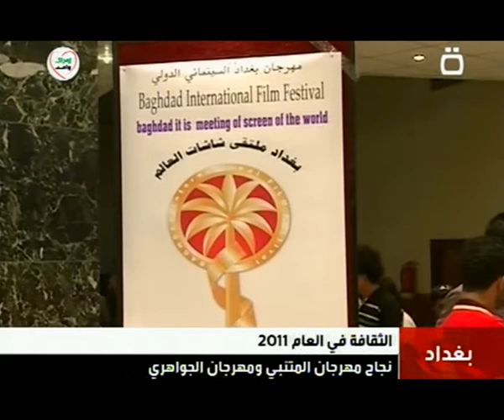بغداد الثقافة في العام 2011 31 12 2011